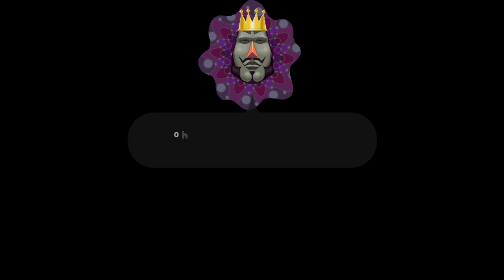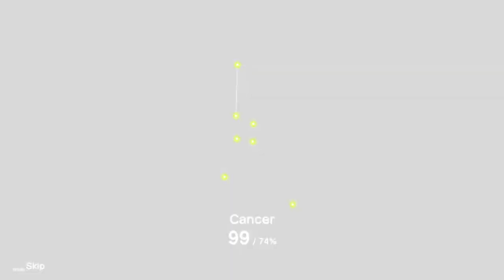VOD 4/25/2021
My first real stream, and my first time playing Katamari Damacy Reroll.
Very scuffed! I'm still learning, so it's a good thing I don't have views yet :|